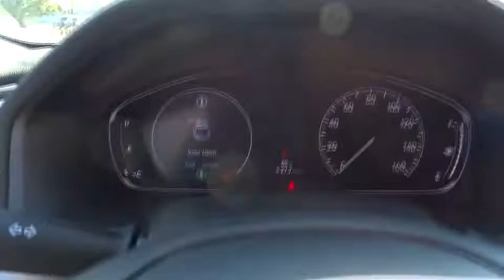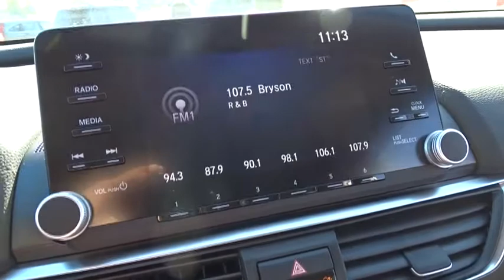2018 Honda Accord Oak Lawn, Orland Park, Chicagoland, Northwest Indiana, Joliet, IL 82001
2018 Honda Accord